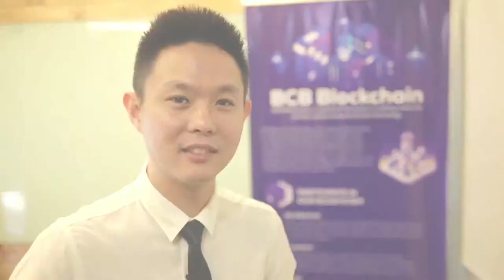Enabling Smart Cities with Blockchain technologies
Douglas Gan, CEO and Founder of BCB Blockchain shares his views on blockchain technologies and how he is developing the ecosystem in The Philippines